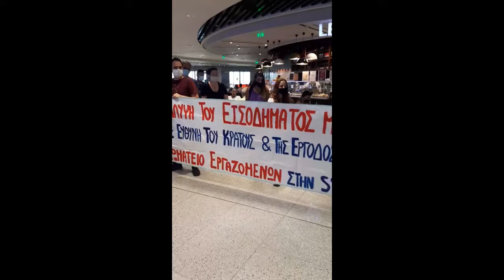ΠΑΡΕΜΒΑΣΗ ΣΤΟ ΑΕΡΟΔΡΟΜΙΟ ΑΠΟ ΤΟ ΣΩΜΑΤΕΙΟ «ΣΕΛΕΚΤ ΣΕΡΒΙΣ ΠΑΡΤΝΕΡ »